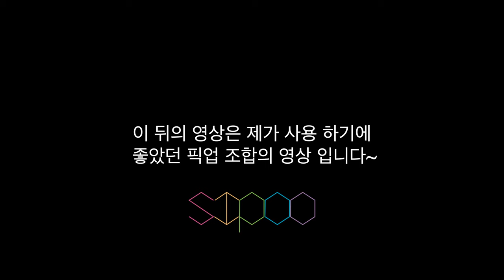Dingwall NG2 Vs NG3 베이스 픽업 사운드 비교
Dingwall bass sound sample test wav mp3 bass player sipoo
딩월 베이스 사운드 테스트 샘플 웨이브 베이스치는 시푸

사용장비

dingwall NG2 5 string bass
Dingwall NG3 5 string bass
PD-3N Pickups
line 6 helix
Neural DSP Parallax
mac pro